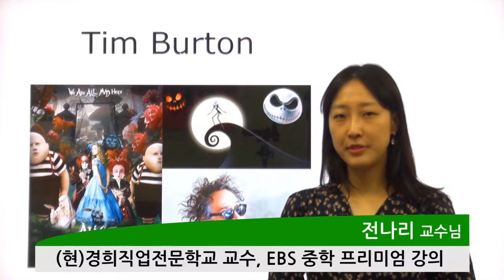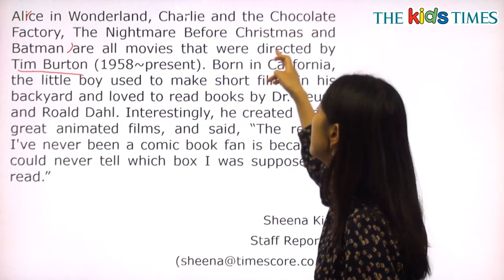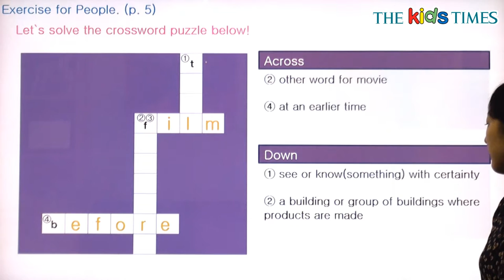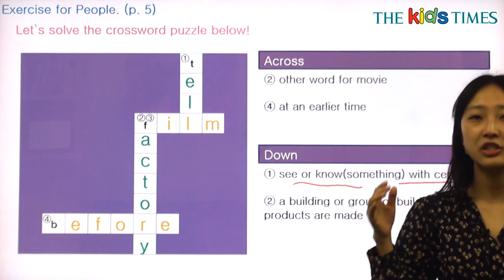Tim Burton - 전나리 선생님과 함께 하는 People 동영상 강의 ( The Kids Times - No.403 )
팀 버튼